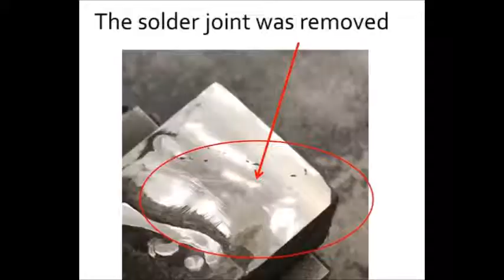Hyphone air tools- remove the solder joint with HY-1382E industrial mini sander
Remove the solder joint with HY-1382E
Efficient tool